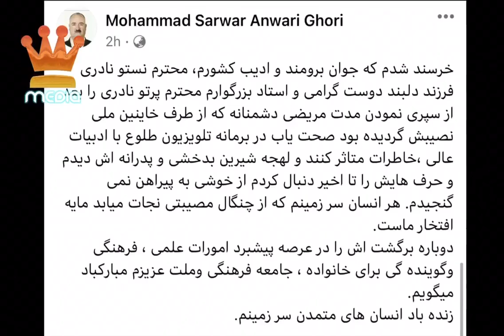معذرت خواهی نستوه نادری از آریانا سعید || Saracha With Nastooh Naderi